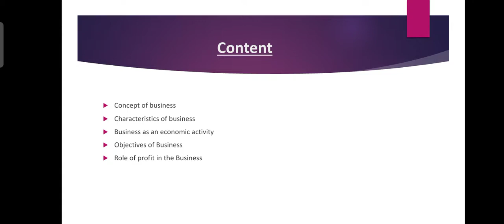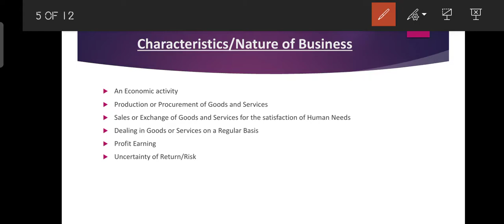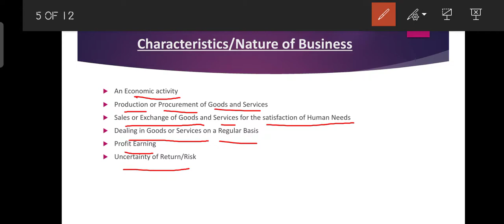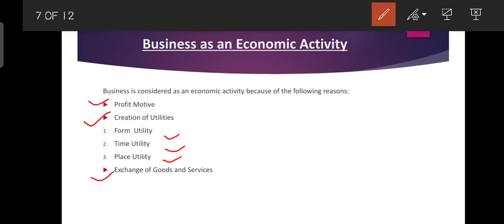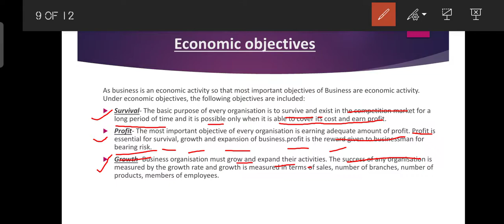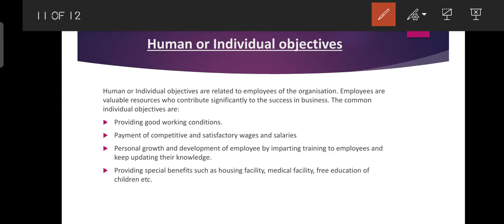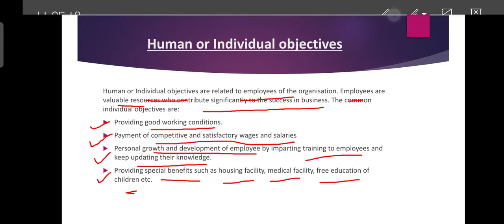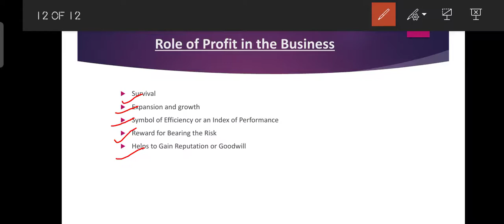Business I meaning and purpose of Business I characteristics of Business I Navjot Kaur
This video is related to Business. In this video, describe the concept and characteristics , role of profit and objectives of Business.

Class- 11th
Stream- Commerce
Subject: Business Studies
Chapter: nature and purpose of Business
Topic- Business

Thanks
With regards
Navjot Kaur